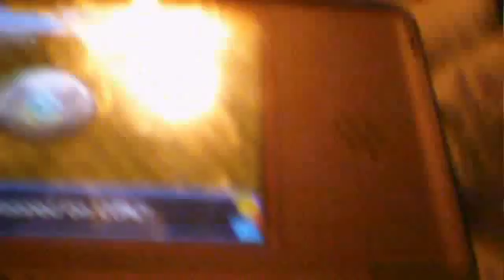mario and sonic at the olympic winter games play 2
My head set with a mic is broken forever!. but i still i'm still able to record stuff with a mic.oh well.